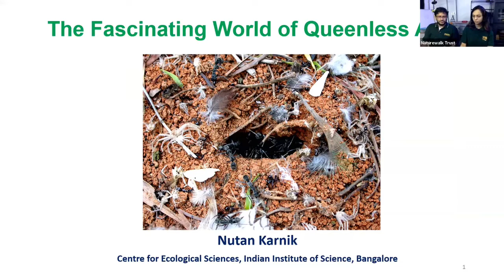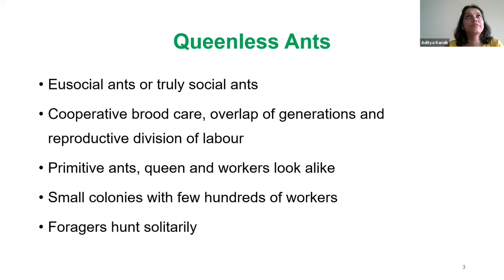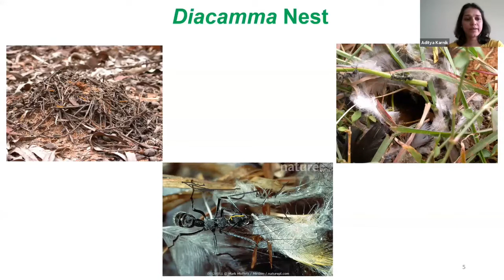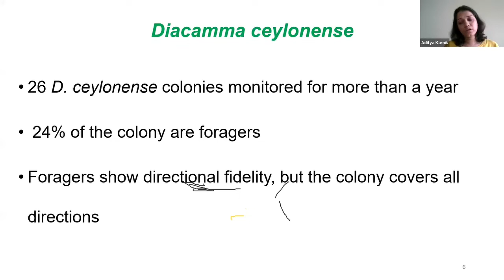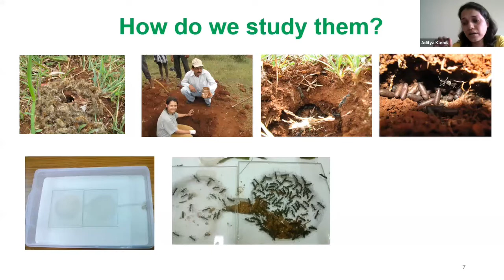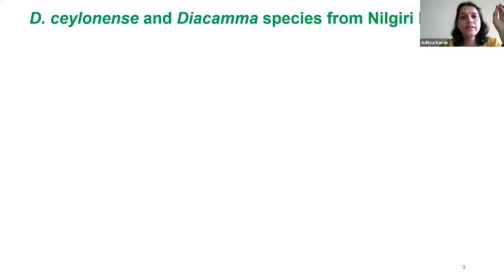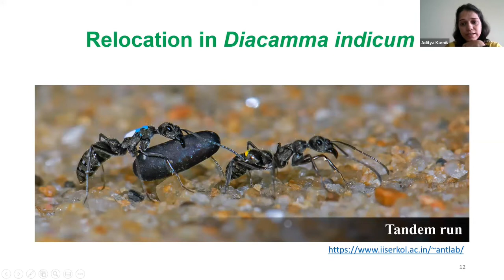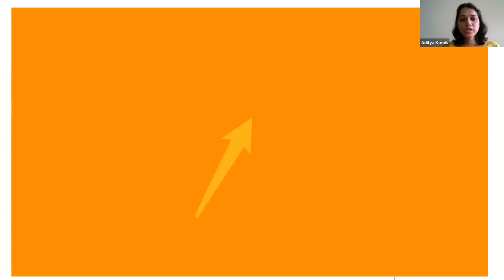Fascinating World of Queenless Ants by Nutan Karnik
We at Nature Walk Charitable Trust welcome you for our 4th Online Session on Fascinating World of the Queenless Ants by Nutan Karnik from Centre for Ecological Sciences, Bangalore. Very less is spoken about these tiny creatures. Lets learn from the expert something more about these interesting insects. Dated 21/06/2020